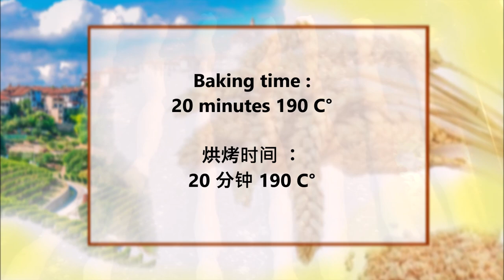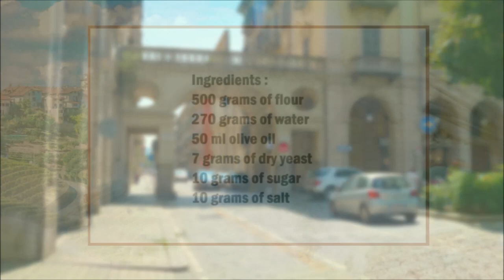Grissini italian Breadstick / 意大利面包棒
English :
500 grams of flour
270 grams of water
50ml olive oil
7 grams of dry yeast
10 grams of sugar
10 grams of salt

Mix the water with the yeast and the sugar, then add the remaining ingredients and knead for 15 minutes.
Roll out the dough into a rectangle and
0.5cm thick. Then let it rest for 1 hour.
Now cut 0.4 cm thick strips from the dough and place them on a baking sheet.

中文：
500克面粉
270克水
50毫升橄榄油
7克干酵母
10克糖
10克盐

将水与酵母和糖混合，然后加入剩余成分并揉捏 15 分钟。
将面团擀成长方形，然后
0.5厘米厚。然后静置 1 小时。
现在从面团上切下 0.4 厘米厚的条，并将它们放在烤盘上。
以190°C烘烤20分钟。